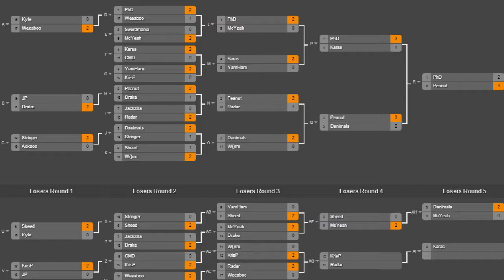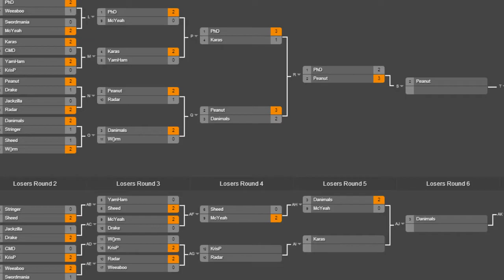B-Town Beatdown XVII PM Singles Winner's Finals - PhD (Lucas, Sheik) vs Peanut (DK, Falcon)